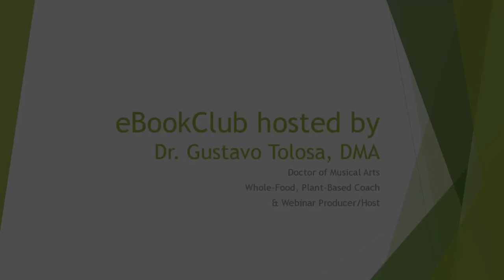"Own Your Health" Book Club, Session 2: Protein, Carbs, Roadkill & Stories.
In this session, the author himself, Glen Merzer, tells us his story and talks about protein, carbs, roadkill and other very interesting topics. To purchase the book or the electronic version of the book or the audiobook, please go

To register for the "Chocolate & Music Feast" with chef Shayda and pianist Gustavo go This webinar is to celebrate "Love & Friendship" for Valentine's. Receive a PDF with all SIX decadent chocolate recipes (all plant-based) and watch Shayda make each recipe. Then at the end, enjoy a mini recital of piano and violin with some of the best classical music in the world.